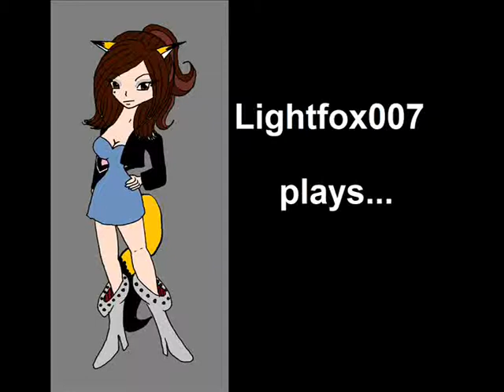Let's Play Mord im Orient Express Part 2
In diesem Part erreiche ich ENDLICH den Zug.
Danach folgt eine laaaange Cutscene und viel Gelabber.
Viel Spaß!